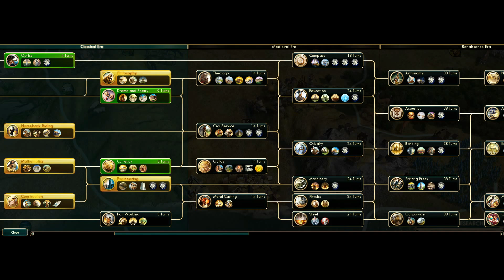Civilization 5 A Whole New World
Guess what, it's Civ V with ShadowFox2122!